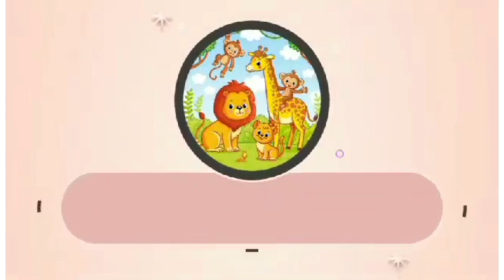ANIMALS INSIDE THE CLOCK IN RANDOM COLOR EFFECTS||HICKORY -DICKORY DOCK